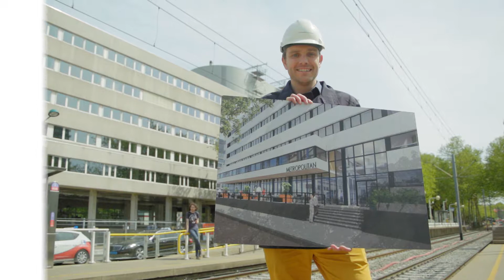Heembouw Kantoren ontwerpvisie Metropolitan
Een duurzaam én gezond kantoor. Dit realiseert Heembouw nu samen met Habeon Architecten op de Zuidas in Amsterdam bij kantoorgebouw Metropolitan. Benieuwd naar de ontwerpvisie van de architect? Laat u in 1 minuut inspireren door het verhaal van Klaas-Melle Brouwer.